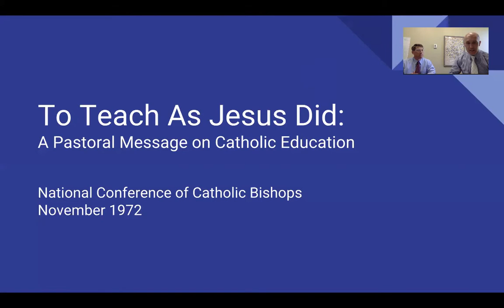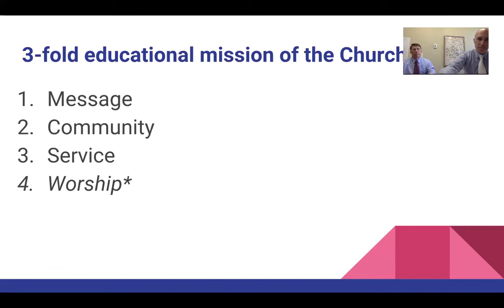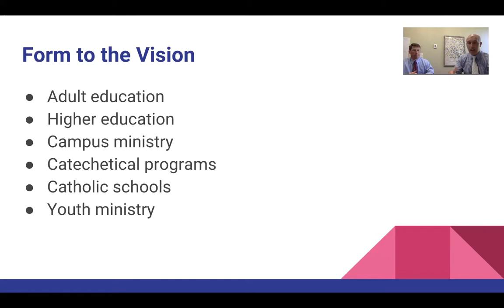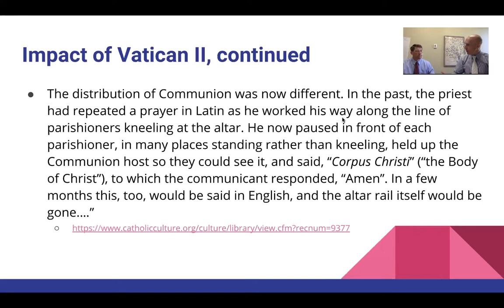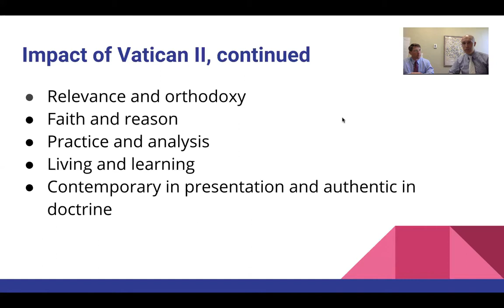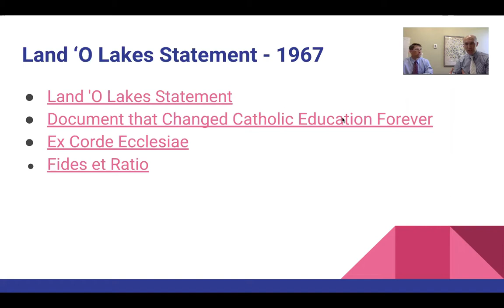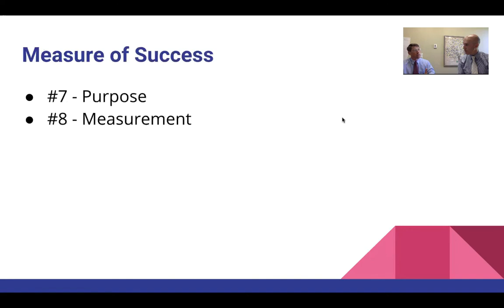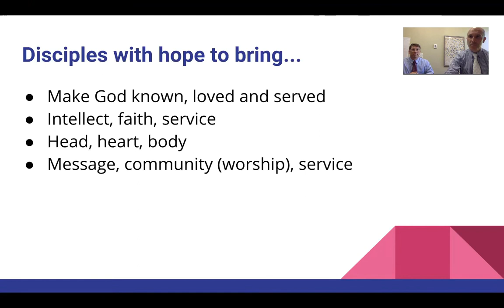To Teach As Jesus Did: A Pastoral Message on Catholic Education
A teaching tutorial on the 1972 pastoral letter, To Teach As Jesus Did: A Pastoral Message on Catholic Education. Thanks to Mr. Carl Loesch, Secretary of Catholic Education for the Diocese of Fort Wayne-South Bend, for adding his expertise to this edition.